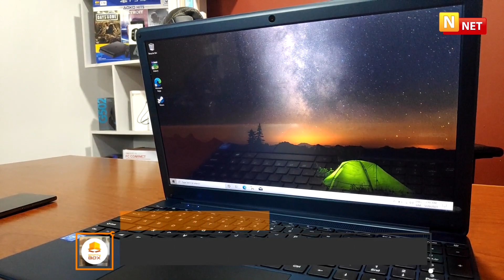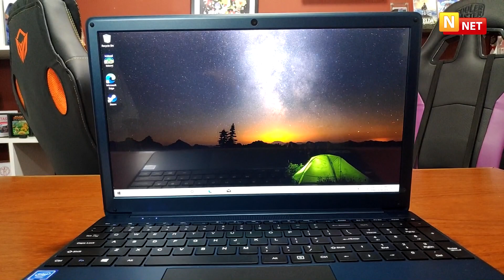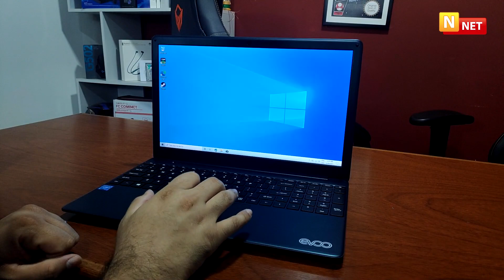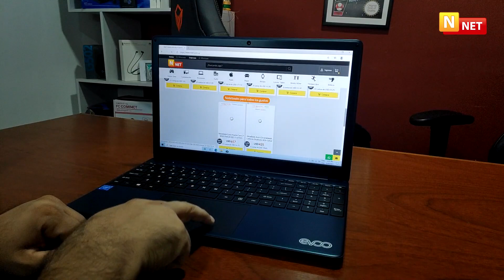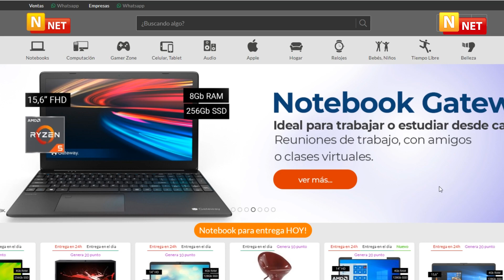Notebook EVOO Intel Core i7 8 gigas Ram 256 Disco Solido en NNET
Notebook Evoo en NNET
i7 256 ssd 8 gm ram
Características Principales
Modelo: EVC156-1BK
Marca: Evoo
Sistema Operativo: Microsoft Windows 10 Home 64-bit pre-instalado.
Procesador: Intel Core i7-6660U 2.4GHz. Hasta 3.4Ghz con turbo boost.
Almacenamiento: 256GB SSD.
Memoria RAM: 8 GB DDR4.
Pantalla: Pantalla LED 15.6 Full HD 1920 x 1080 .
Batería: 3 celdas.
Tarjetas de video: Intel Iris 640 integrado.
Audio: Sonido HD con parlantes estéreo.
Teclado: Teclado en inglés con teclado numérico.
Cámara Web: Webcam HD 2.0MP frontal con micrófono integrado.
Conectividad: 802.11n Wireless LAN + Bluetooth v4.2.
Interfaces : 1x mini HDMI, 2x USB 3.0, 1x 3.5 mm combo jack.